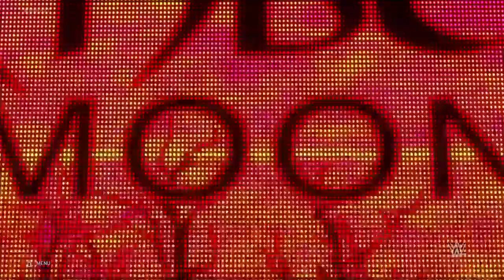FULL MATCH - Ember Moon vs. Raquel Gonzalez: WWE NXT, Dec. 9, 2020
Raquel González used her domineering strength to overpower Ember Moon, but she had difficulty keeping her down. The former NXT Women's Champion fought back, sparking a late rally with a huge suplex and DDT sandwiched around a devastating series of kicks. But González stymied Moon, lawn-darting her face-first into the steel post.

"Big Mami Cool" also countered an Eclipse attempt and rocked Moon with a monstrous clothesline. Though Moon avoided González's first attempt at the single-arm powerbomb, the second try found its mark, and González earned another huge win.

Toni Storm came to the ring afterward, seemingly looking for a pound of flesh from Moon, but Moon's WarGames teammate Rhea Ripley arrived to provide backup before engaging in a smoldering staredown with the rival González.